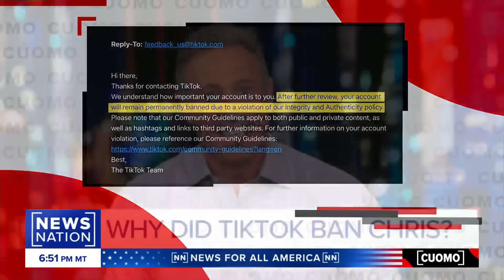Chris Cuomo banned on TikTok over COVID, Gaza coverage, then reinstated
Chris Cuomo's TikTok account was permanently banned for posting videos about topics such as COVID-19, domestic violence and the war in Gaza. Initially, TikTok informed him that his account would remain permanently banned due to a violation of their Integrity and Authenticity policy. However, 24 hours later, his account reappeared. A TikTok spokesperson informed Cuomo that the account was reinstated and that there is an appeals process, but it's still unclear why the account was banned in the first place.